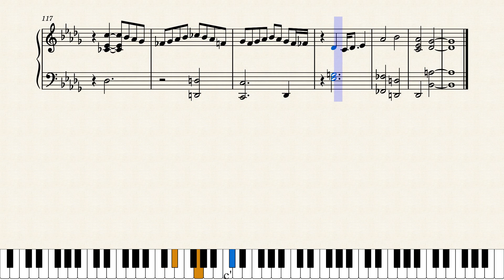Going Inside Outside Neither Both by Lee Gerstmann